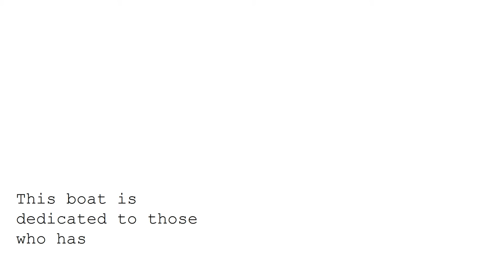H311 Fireboat [Engineering Academy (Engineering & Design) Group 4]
ENGINEERING & DESIGN - GROUP 4